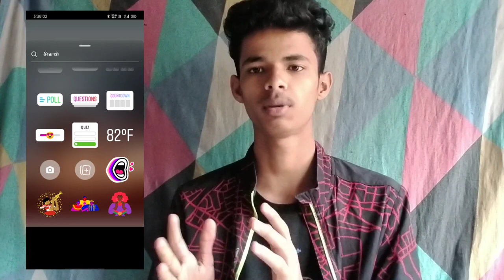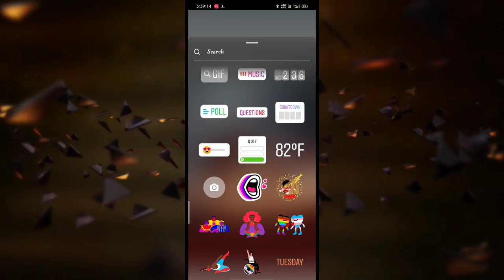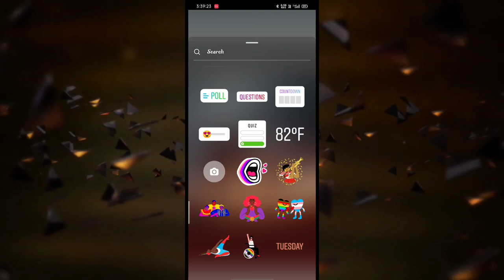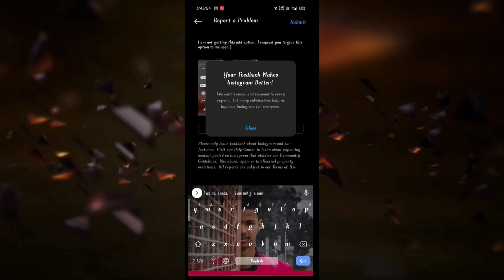How to get Instagram double photo add option ?2021 | Instagram mey add photo ka option kese laye ?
story

1. instagram photo editing story
2. how to add photo in instagram story
3. insta pe double photo story kaise banaye
4. instagram story pe 2 photo kaise lagage
5. instagram par story kaise dale
6. insta story ideas
7. instagram me story me photo ka backgro.
8. instagram story me do pic kaise dale
9. insta story double photo add
10.  instagram double piec story
11. instagram story par 2 photo kaise lagaye
12. how to put double photos in instagram st.
13. instagram par stylish story kaise dale
14.  instagram photo upload style
instagram story par double photo kaise 1.